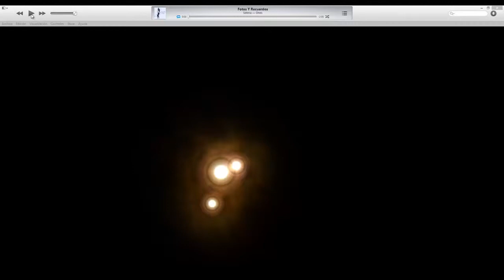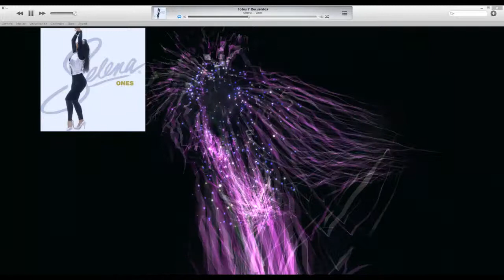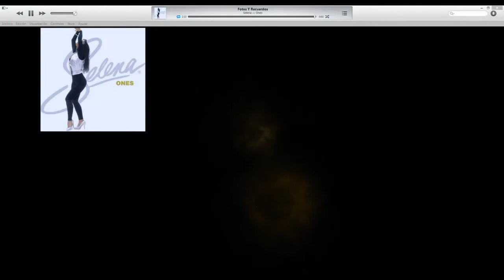Selena - Fotos y Recuérdos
Selena -
Ones